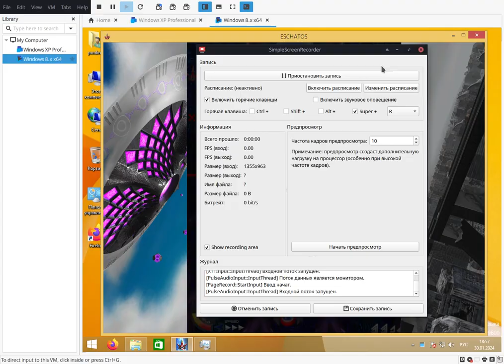eschatos final boss phase 1 better version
this makes the boss longer, but it eliminates the influence of gacha
funnily enough, this makes it possible to no miss THE ENTIRE GAME until the tlb, so i'm not sure if i have to bother with the tlb at all
do the opener normally
shield once white vomit gets weird (you have to dodge at least some of it)
pacifist until you have 50% shield (either until it shoots tons of aimed stuff, or earlier if you didn't shield too much white vomit)
do the laser attack normally
on the next attack you QUICKLY stream left to right, then restream with shield, and stream right to left -- this saves up shield for the next attack
on red vomit you hold shield while remaining somewhat to the left of the middle (do NOT let yourself end up in a corner or you will get walled later), then do it as usual, and consciously misdirect two things to the right
do the next attack normally

on the second loop you pacifist the opener the boss starts shooting aimed stuff, then repeat

on the third loop you don't pacifist the opener as it'll die there